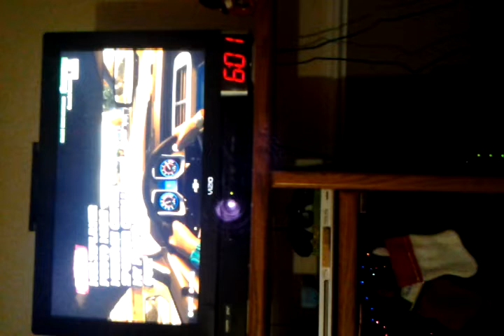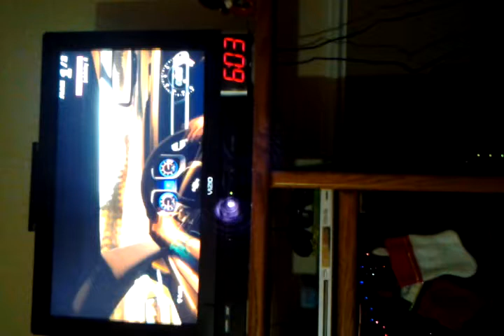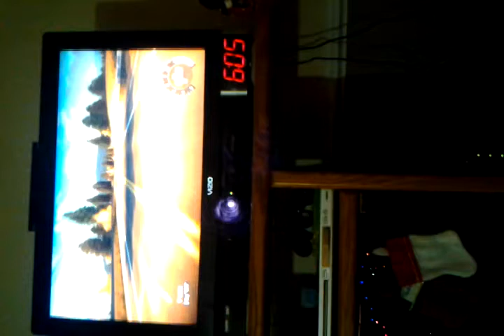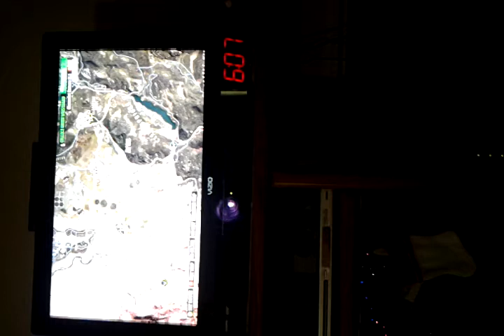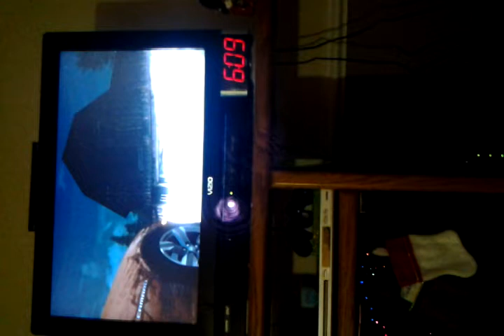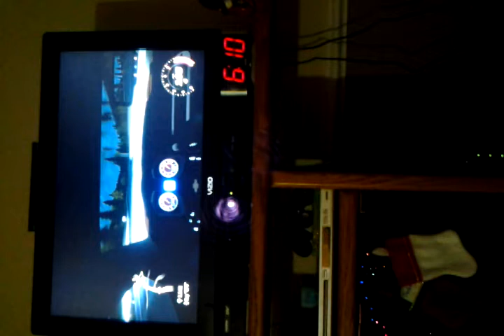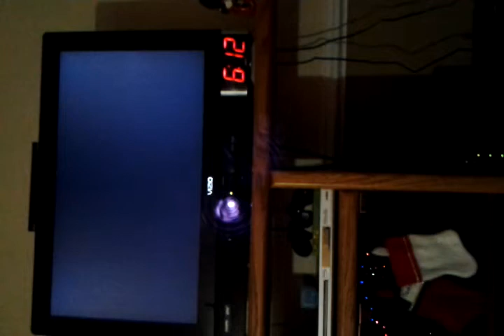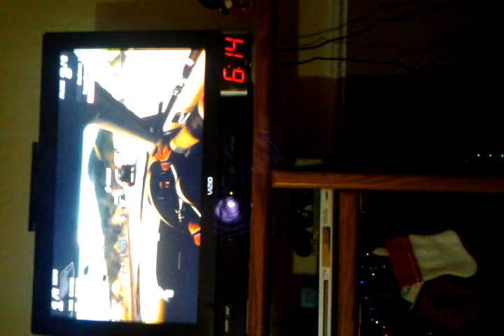Forza Horizon: Ep. 5